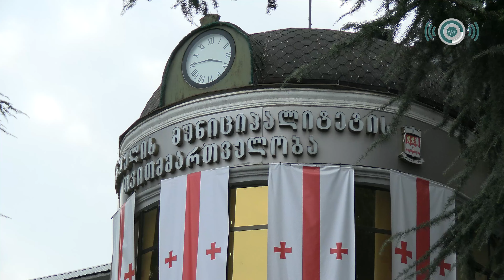რატომ უნდა იყოს მარნეულსი იანვარ უმბატოვის ქუჩა/ძეგლი/მემორიალი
მარნეულელი უფლებადამცველი სამირა ბაირამოვა წლების განმავლობაში მუშაობს ეთნიკური უმცირესობების საკითხებზე. სამირა აცხადებს, რომ ადგილობრივი ეთნიკური უმცირესობის წარმომადგენლებში საქართველოსადმი კუთვნილების გრძნობისა და პატრიოტიზმის გასაღვივებლად საჭიროა ისნი ხედავდნენ თავინთ თავს საქართველოს ნაწილად.